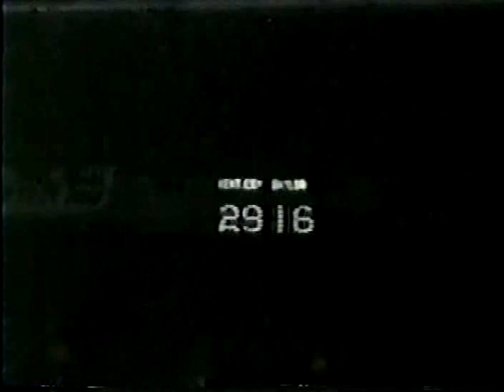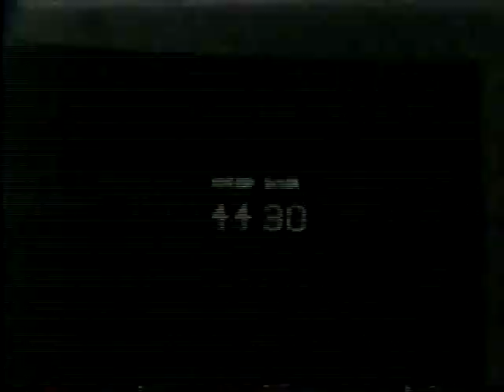NCAA: 1948 final - Kentucky Wildcats vs Baylor Bears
Groza 14 pts
Beard 12 pts
Johnson 10 pts